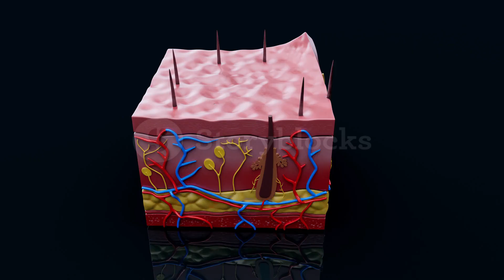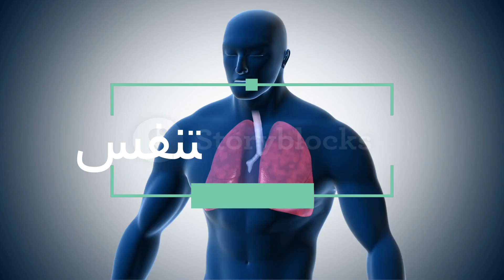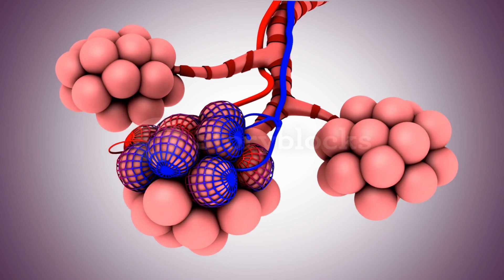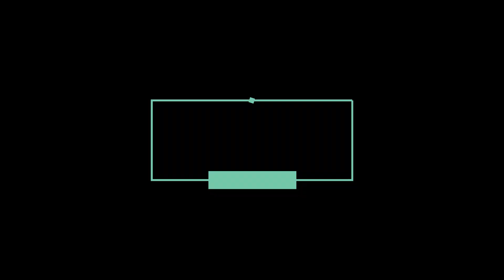علامات الإصابة بسرطان الدم أو اللوكيميا إنتبه لها قبل فوات الأوان ٠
"في هذا الفيديو، سنتعرف على أعراض سرطان الدم، والذي يُعرف أيضًا باللوكيميا. تشمل الأعراض الشائعة لهذا المرض التعب الشديد والضعف، الحمى المتكررة أو العدوى، فقدان الوزن غير المبرر، تضخم العقد اللمفاوية، نزيف أو كدمات بسهولة، وآلام في العظام أو المفاصل. سنوضح كيف يمكن لهذه الأعراض أن تتداخل مع حالات صحية أخرى، ولماذا من المهم مراجعة الطبيب فور ظهور أي منها. سنقدم أيضًا نصائح حول الفحوصات التشخيصية والإجراءات الطبية التي يمكن أن تساعد في الكشف المبكر عن سرطان الدم."

هل ترغب في إضافة شيء آخر أو تعديل الوصف؟